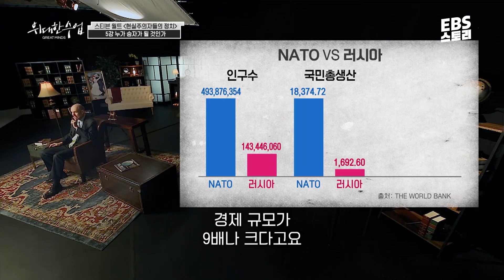[EBS 위대한 수업, 그레이트 마인즈] 스티븐 월트 - 현실주의자들의 정치 5강 누가 승자가 될 것인가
작심1월 이벤트는 설 연휴 쉬어갑니다. 새해 복 많이 받으세요.❤️

2023 계묘년 토끼의 해가 밝았습니다. EBS STORY가 새해를 맞이해 ‘작심’ 이벤트를 준비했습니다.

딱 1달만 작심하고 5분씩 위대한 수업 영상 보면
전 세계 지성인들의 명강의가 내 머릿속에!!

1달간 하루 5분,
세계 석학과 리더들의 강연을 보며
지식도 쌓고, 성취감도 느껴보세요!

매일 저녁 9시, EBS STORY 유튜브 채널에 올라오는
‘위대한 수업’ 영상을 보고 댓글로 인증 남기면 참여 완료!

이벤트에 참여해주신 분 중 추첨을 통해 상품을 드립니다:)

1. 채널: EBS STORY 유튜브 채널
2. 방법: 평일 저녁 9시에 올라오는 유튜브의 ‘위대한 수업’ 영상 보고 댓글로 인증 남기기
3. 기간: 1월 9일(월) ~ 1월 31일(화)
4. 발표: 2월 10일(금), EBS STORY 유튜브 커뮤니티
5. 상품: 커피 2잔 기프티콘 (10명)

*유튜브 영상에는 ‘작심1월’로 제목에 표기 예정입니다.

✔위대한 수업이란?
K-MOOC X EBS '위대한 수업, 그레이트 마인즈'는
국내 방송 사상 역대급 출연진이 참여한 EBS의 시사교양 프로그램으로
세계적으로 유명한 각 분야의 석학과 리더들의 강연 프로그램입니다.

👀위대한 수업 - ‘스티븐 월트 - 현실주의자들의 정치 5강 누가 승자가 될 것인가’ 풀버전 보러 가기